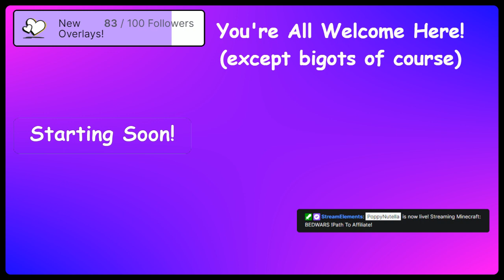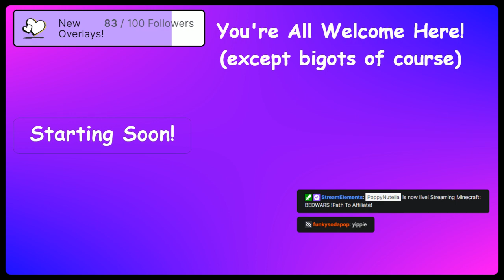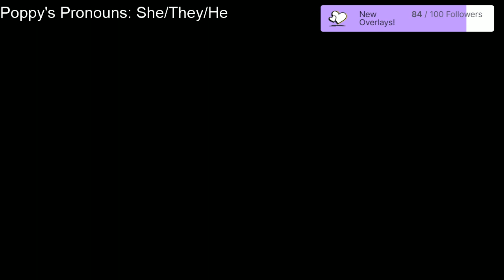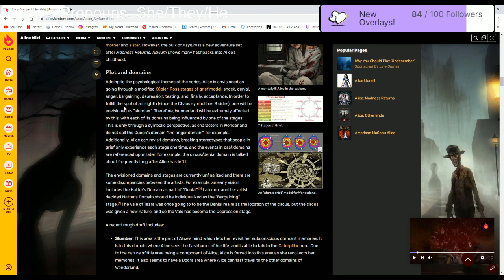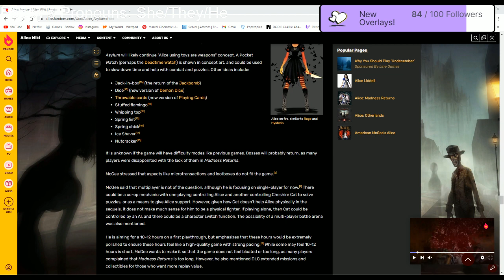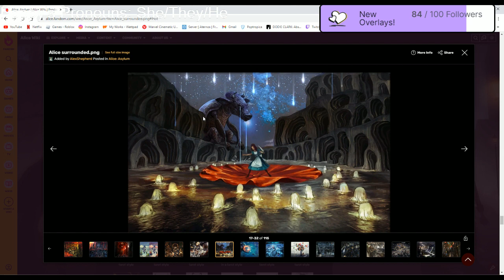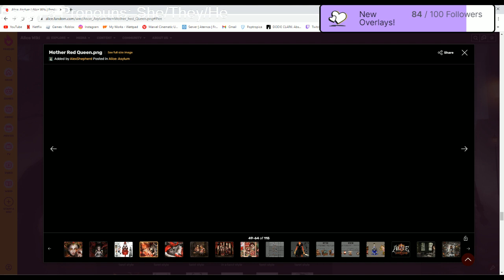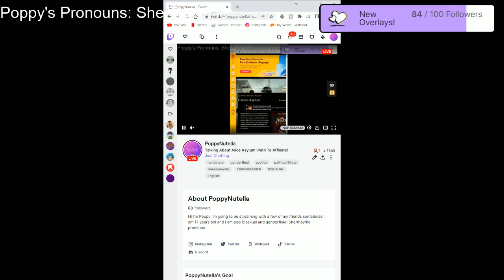6.1.2023 - Bedwars And Talking About Alice:Asylum!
Psssttt...